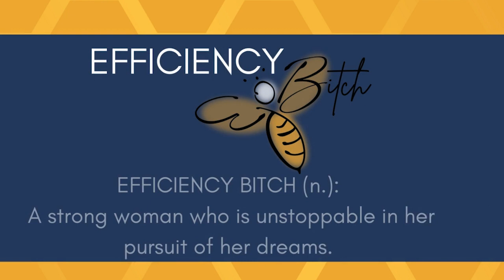H | Harmony Over 40 Fitness Hacks with Brad Williams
H | Harmony

Joining me today is Brad Williams. Over the last decade, Brad owned and operated three gym locations in Orange County, and oversaw 40+ independent personal trainers each with their unique training styles. He built a loyal following and sought-after client/trainer community culture within each of his gym locations.

Post COVID, Brad had to focus more on online training and had started his first fitness podcast called Over 40 Fitness Hacks. He wanted the show to revolve around his passion of helping the over 40 crowd fight the aging process, while still having a social life.